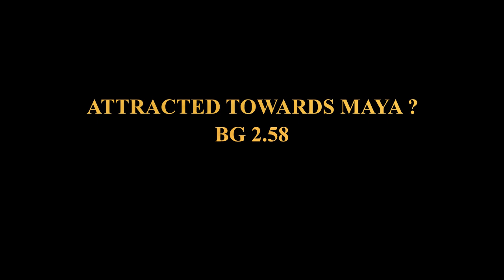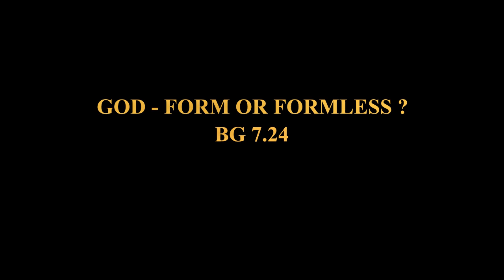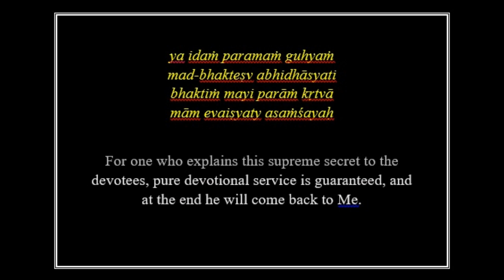AAPKE SAWAL, HAMARE JAWAB!!! 🙌🙏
Hare Krishna,

Do you have any questions? We have the answer to it all. Srimad Bhagavat Gita helps finds the answers to all your problems.

In this video, our youth have answered to some of your day to day problems with reference to Bhagavat Gita.